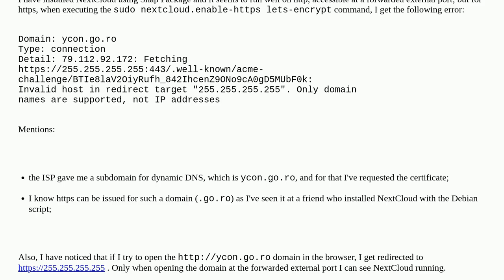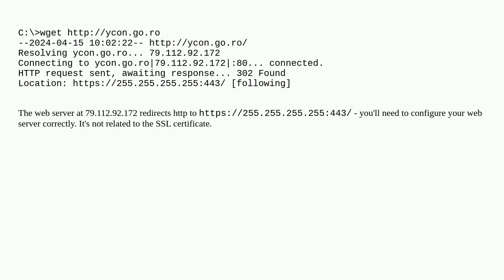Why does my domain redirect to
A special thanks goes out to the community

  domain domain-name-system certbot nextcloud